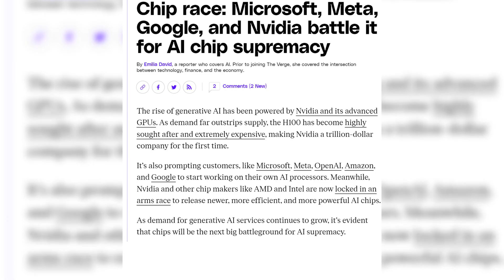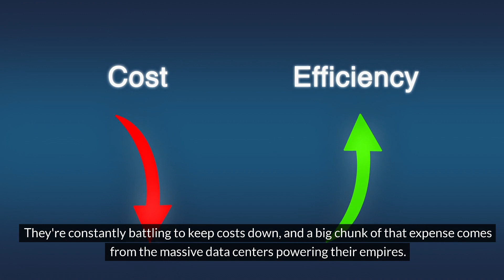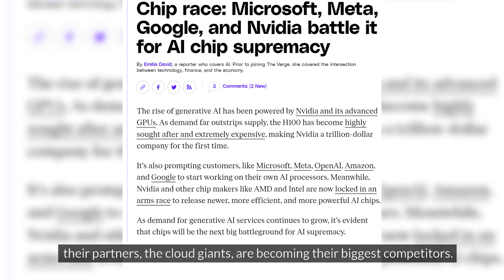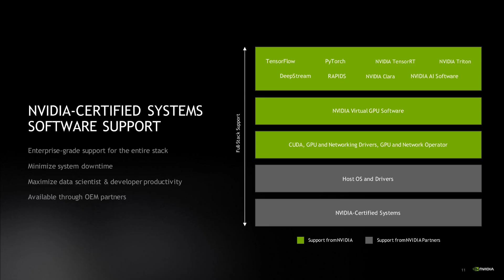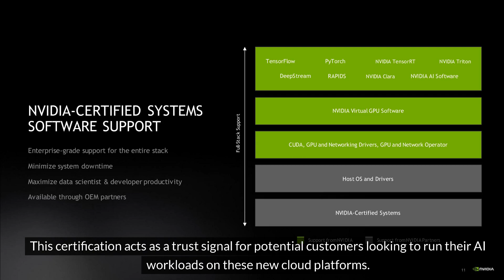NVIDIA vs Cloud Providers - AWS, Azure, GCP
The ‘big three’ public cloud services – Microsoft Azure, Google Cloud Platform (GCP), and market leader Amazon Web Services (AWS) are facing crisis with the rise of generative AI and the hardware needed to power large language models (LLMs) and other workloads.

With its hold on the AI hardware segment, Nvidia is moving quickly to shore up its leverage by deepening partnerships with smaller cloud providers. This could work to shake up a public cloud market which we had assumed was set. Nvidia has big ambitions in AI. It wants to move beyond only selling semiconductors to providing a complete AI solution to end-customers. This includes providing extensive software tools and even its own cloud service.

Nvidia is using its popular H100 chips as leverage by prioritizing smaller players such as Coreweave, Equinix, and Lambda to receive the first available shipments of the in-demand H100s. By doing so, it is folding cloud providers into its cloud ambitions. Nvidia is assuming the role of gatekeeper for the ‘big three’ cloud service providers in this AI age. The firm uses its software – CUDA – and hardware – H100 and GH200 – to retain partnerships and pressure holdouts.

The question we are addressing this video is will Nvidia's AI dominance shake up the public cloud ‘big three’?

Why will NVIDIA dominate AI? Why do Nvidia’s chips dominate the AI market?
Nvidia surpasses Microsoft to become the largest public company in the world
Nvidia, Wall Street’s artificial intelligence poster child, is now the most valuable company in the world, taking the crown from Microsoft. Nvidia’s market capitalization closed at roughly $3.34 trillion on Tuesday, edging past Microsoft’s $3.32 trillion value. Apple is the third most valuable company in the US with a $3.27 trillion market cap.